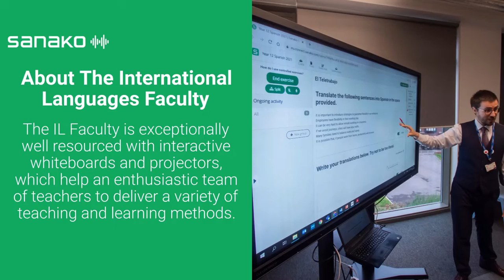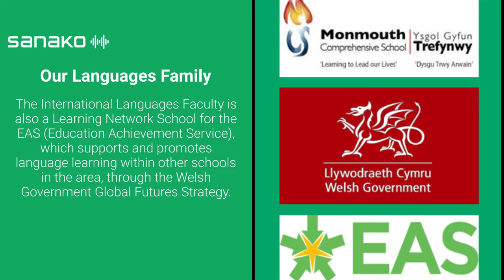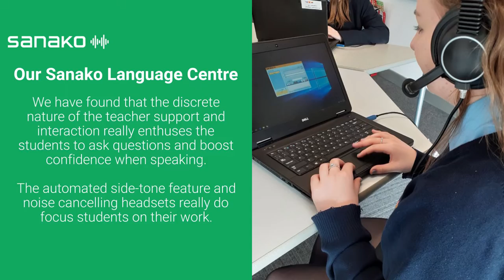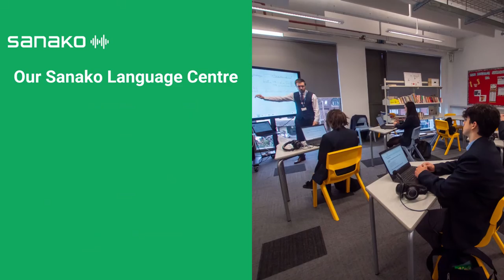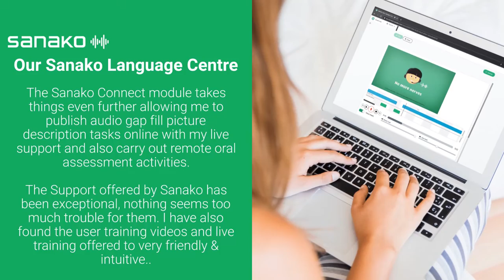Monmouth Comprehensive School - A Modern Day MFL Case Study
Always at the forefront of new technology, the enthusiastic International Languages team at Monmouth Comprehensive School make the best use of the latest Sanako Technology